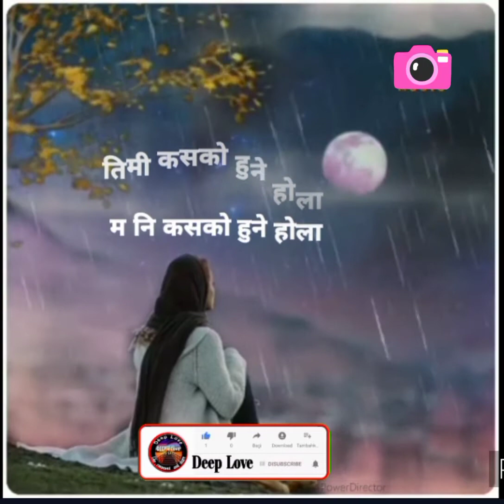timi kasko hune hola | for you status 💔💔